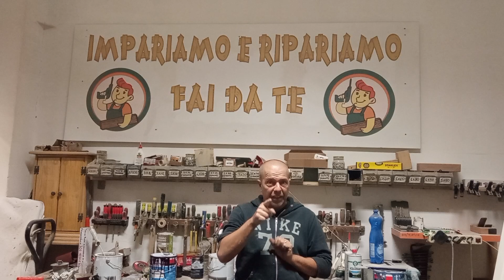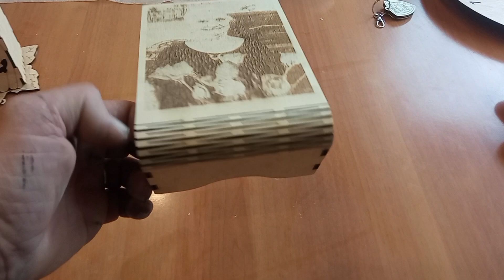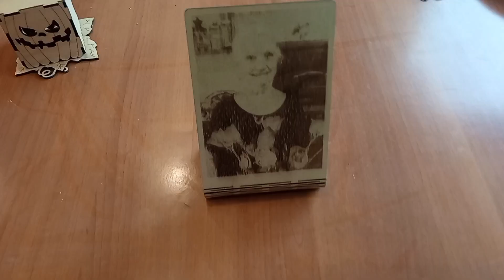Guarda quante novità!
Seguimi anche su Instagram alla pagina impariamo e ripariamo per rimanere sempre aggiornato!